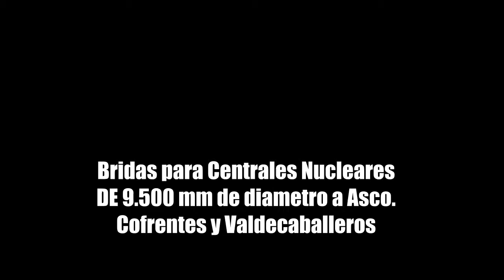Años 80. Transporte de un aro de 9,500 mm. De diametro para las centrales nucleares.De Bilbao a Asco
Transportes donde pone Pancorbo es una confusión,el lugar es Lerma N-1,Hay una imagen en el video que es la entrada antes de Lerma basculando el aro para pasar el pueblo (Lerma N-1 )